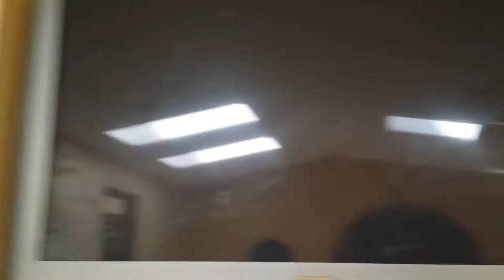Shortest video ever | black ops two